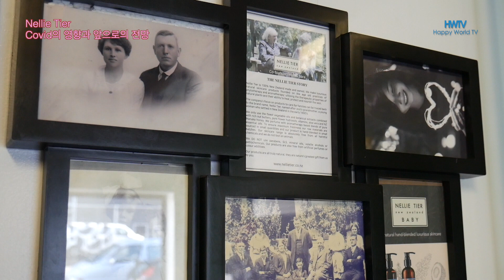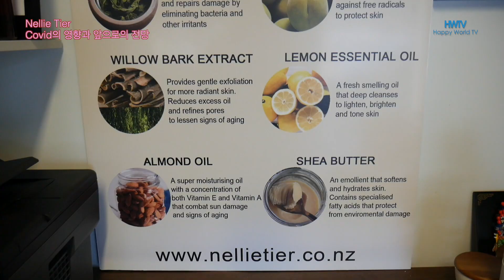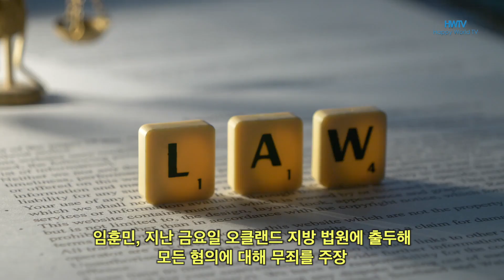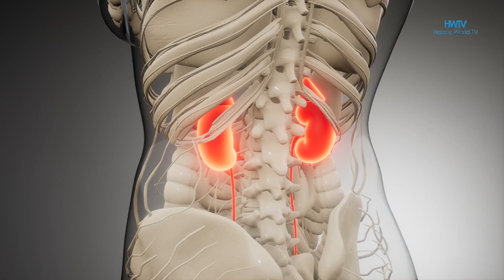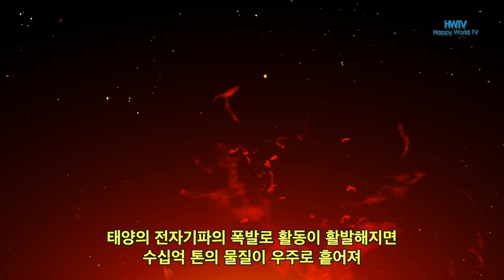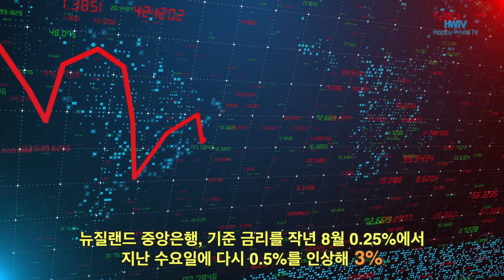220822, 여행가방 어린이 시신, 가족은 한국에, 1,2000명 워킹 홀리데이 소지자 입국, 3대이어 화장품 만드는 넬리티어, 188만 달러 보조금 신청한 남성 기소 외